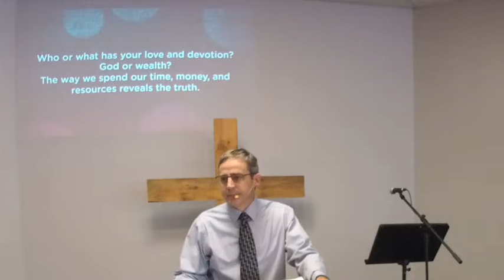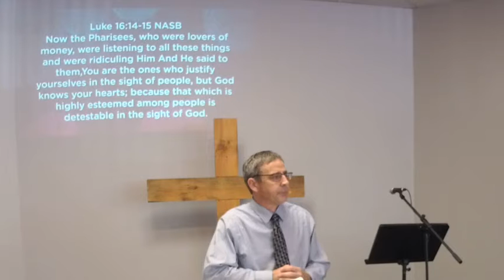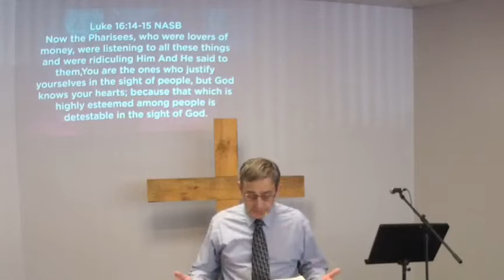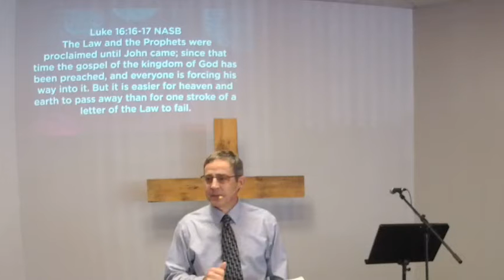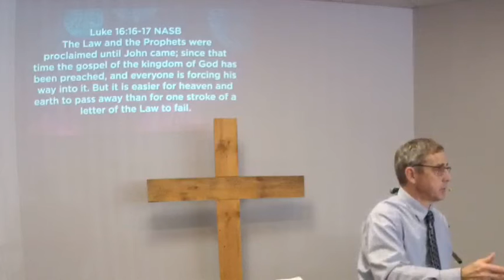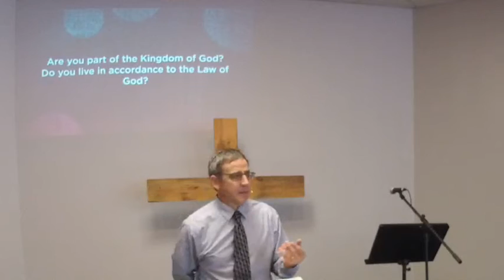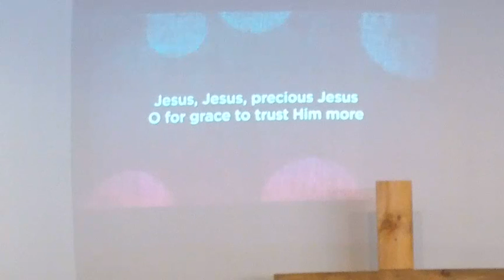Faith Bible Church / The Bridge November 6th 2022 Worship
The Kingdom of God and the Heart of Man - Luke 16:14-18
The Life and Times of Jesus According to Luke's Gospel - Series